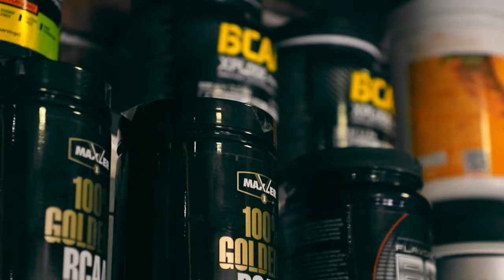JUJUTSU. Чемпионат Кыргызстана-2022. Татами С Часть 2